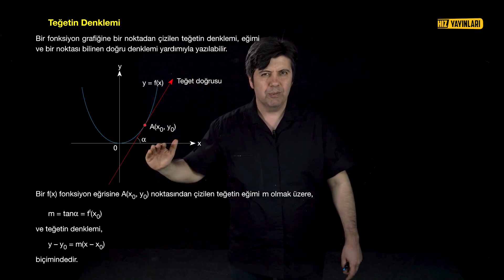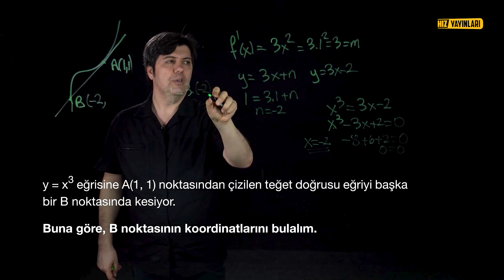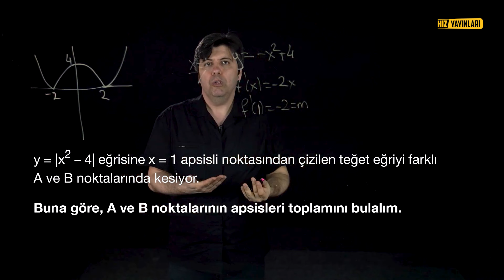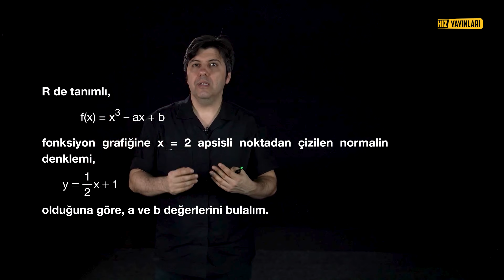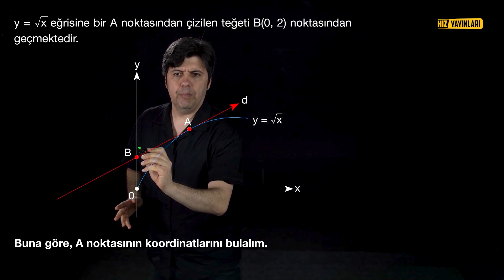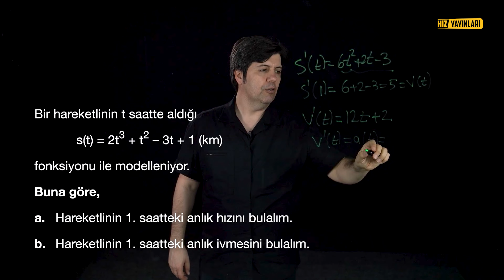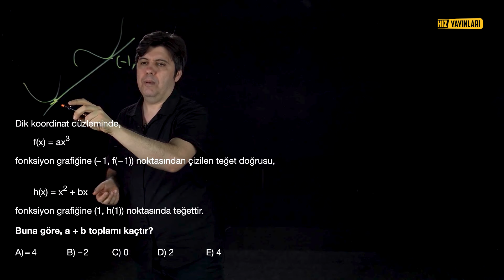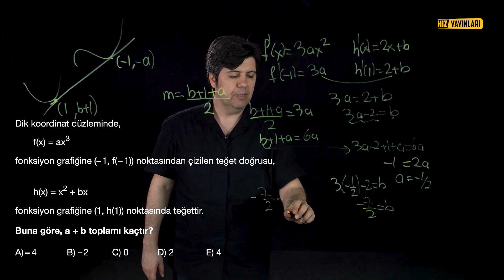AYT Matematik - Türev 6 - Soru Çözümleriyle Konu Anlatımı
Koray Gölbaşı ile Ayt Matematik dersleri devam ediyor. Ayt matematik konularının tamamını bu video serimizde bulacaksınız.

Bu videomuzda  ayt matematik serimize devam ediyoruz.

Hız Yayınları Lise olarak, AYT Matematik sınavına hazırlık serimize "Türev" başlıklı yeni bir video ile devam ediyoruz. Türev, matematikte temel bir konsepttir ve bu video ile bu konuyu anlamanıza yardımcı olacağız.

Bu videoyu izlerken, dizilerin ne olduğunu, nasıl tanımlandığını ve neden bu kadar önemli olduklarını öğreneceksiniz. Türev, matematikteki birçok konunun temelini oluşturur ve sınavda başarılı olmanız için bu konuyu iyi anlamanız gerekmektedir.

Koray Gölbaşı, matematikte uzmanlaşmış bir eğitmen olarak sizin için burada. Hangi konuları ele alacağımızı görmek için videoyu izlemeye başlayın ve fonksiyonlar hakkında sağlam bir temel oluşturun. Ayrıca, örneklerle konuyu daha iyi anlayacaksınız.

Şimdi başlayalım ve fonksiyonlarla tanışmaya hazır olun! 📚🧮